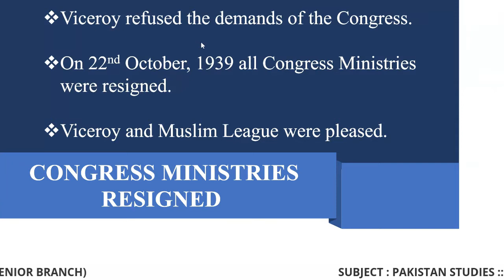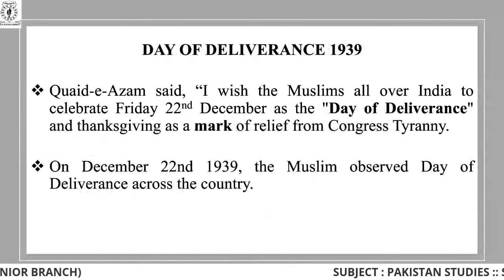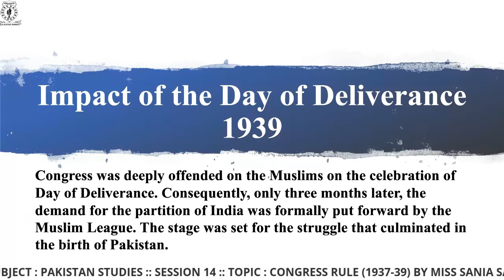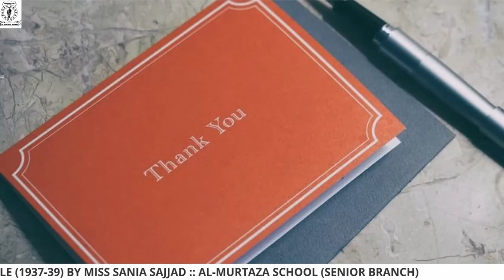CONGRESS RULE (1937-39) PART 2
Important questions for board examination are discussed in this video.
This detailed video is structured according to your syllabus.